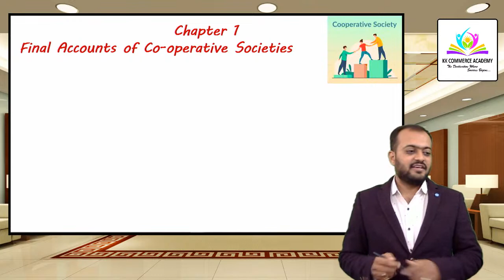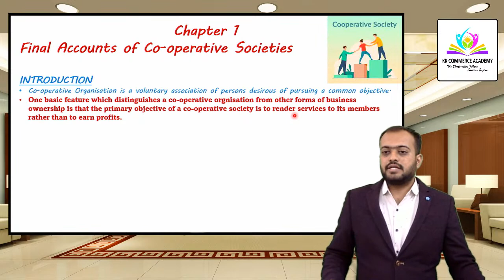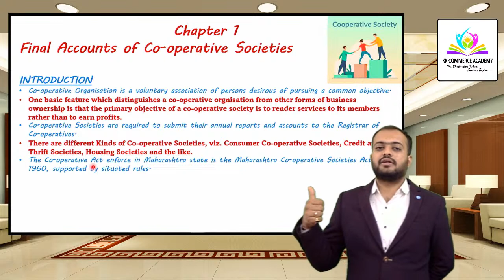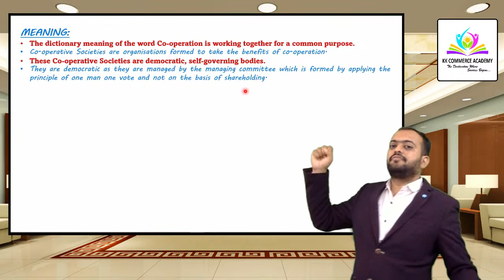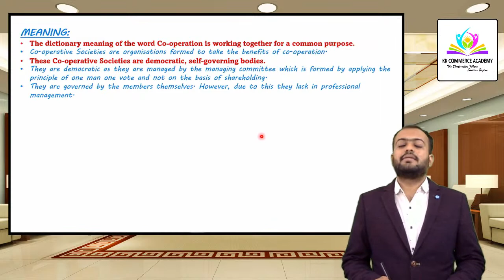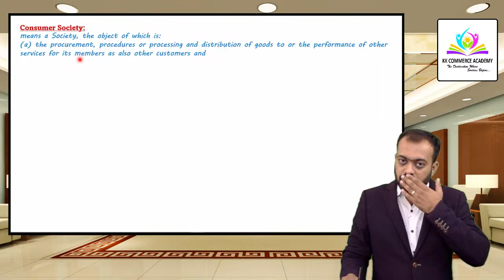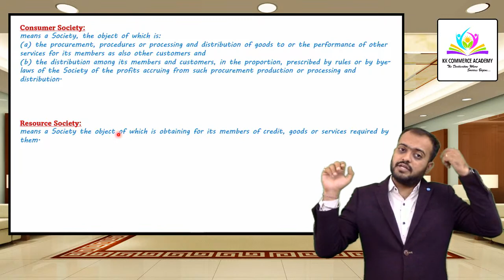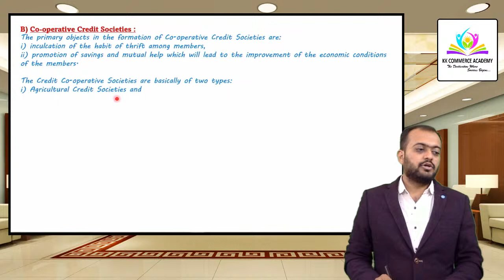Tybcom |Semester 6| Advanced Accounting II | Chapter 1 Final Accounts of Cooperative Societies | L 1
Tutor : CA KK Sir
Topic : Advanced Accounting II Chapter 1 Final Accounts of Cooperative Societies | Lecture No. 01

📚👩‍🎓👨‍🎓We provide Online & Offline Education for:
11th, 12th Commerce, CA Foundation, B.Com, BBA, M.Com, MBA